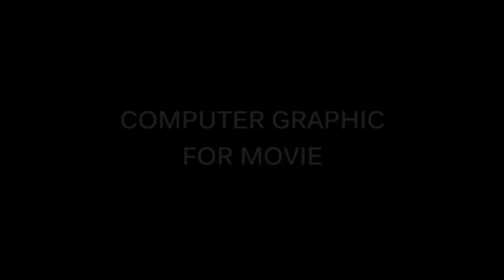Computer graphic for movie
CG After effect Animation

Monwichit Entertainmant Co., Ltd.